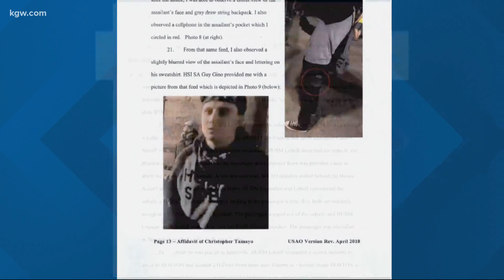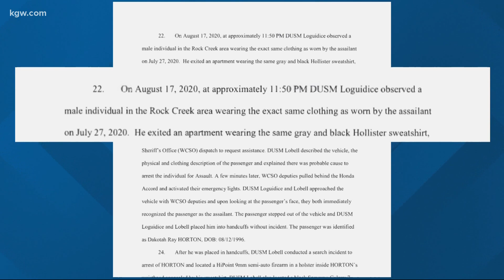FBI agent on Portland protests and using social media to ID suspects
The FBI is stepping up its efforts to identify 10 protesters wanted for committing crimes inside the Justice Center in May.